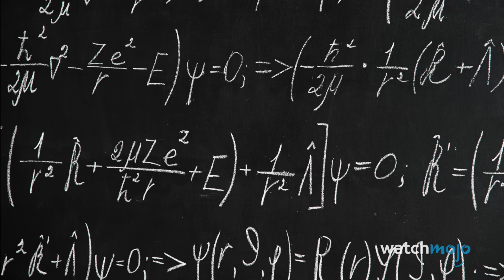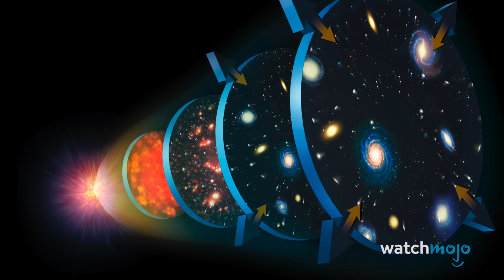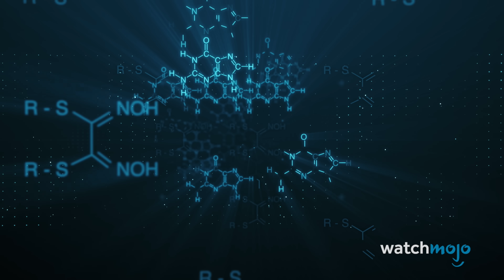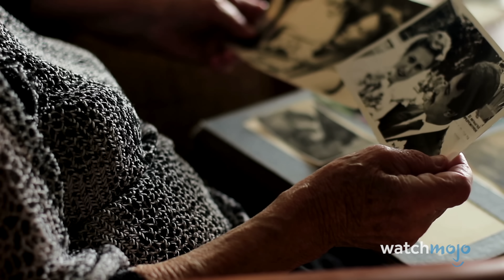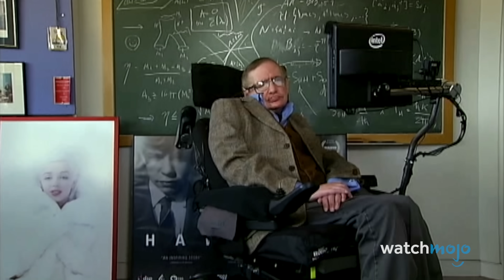Are We Living In A Multiverse EXPLAINED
In this video, WatchMojo asks; How do we know that we're living in the MULTIVERSE?

We discover why increasing numbers of scientists say that we don't just live in the UNIverse any more... we live in the MULTIverse! We actually exist on a never-ending plane of every conceivable reality... it's just that we happen to be on this one, right here, right now. It's mind-boggling stuff, but it could also change EVERYTHING!